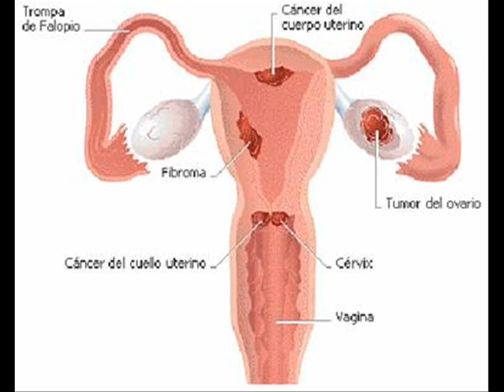Dr Zuñiga cancer femenino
Entrevista al Dr Manuel Zúñiga, Cirujano Ginecólogo de la ciudad de Guayaquil, en Ecuador. 9 de junio del 2009. Tema: Cáncer femenino: Generalidades y prevención.